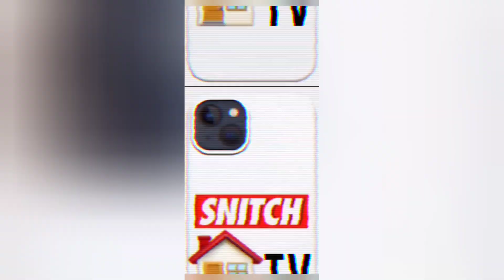Wack 100 VS Trick Daddy & Miami Bloods 🤣🤣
wack100clubhouse wack100 meek mill meekmill hassancampbell nycp unstrickenmentality nyc brooklyn bk Brooklyn nyc bk kim Kardashian kim Kardashian khloekardashian suge knight wack 100 clubhouse bulletz gotti bulletzgotti icedout icedout 050 chyna Corey king ck ck coreyking suge knight rat lover snitch beanie sigel beaniesigel major figgaz stateproperty state property snaps on clubhouse moderator wallo king earner wack 100 6ix9ine wack 100 gets knocked out wallo mexican gille da kid drakeo the ruler left eye lefteye tlc tlc lisa left eye lisalefteye t boz tboz chile chile red light special dipset hassancampbell Hassan campbell camron freaky zeeky freaky zeaky freaky cmacdaloc cmacdaloc milk74 milk74 zeakey freaky zeekey Juelz Santana dipset harlem diplomats dipset diplomats ray j ray con raycon freakyzeaky freakyzeeky diplomats dipset diplomatic immunity camron Juelzsantana redlightspecial waterfalls waterfalls Jim Jones jimmy Jones jimjones milliondollarsworthofgame slim 400 wack 100 21 savage kim Kardashian kimkardashian kimye kimye dollars worth of game 6ix9ine full interview clubhouse arguments clubhouse app clubhouse roddy ratlover snitch clubhouse nba youngboy clubhouse beef clubhouse wack 100 wack 100 suge knight push that knife pushthatknife snow billy 69 tr3yway Billy bad ass shottie fbi feds bk Brooklyn clubhouse Trollz nation trollznation wack100 mdwog mdwog wack100clubhouse snowbilly 6ix9ine #69 tekashi tekashi69 gilliedakid 100show beaniesigel rayj rayj Raycon raycon kimk kimk masterp master p Percy Miller percymiller rap snacks rapsnacks lil romeo lilromeo mo3 mo3 doodie lo doodielo ftnbae ftn bae otf otf lil durk junior mafia lil Kim lil cease lilkim lilcease gs9 Bobby shmurda gs9 bobbyshmurda spliffy spliffy gs9spliffy gs9spliffy thenotoriouskim the notorious Kim lildurk 400 #400 ice wata yg slim400 treetop piru trees icewata yg slim400 treetop ripslim400 rip slim400 j prince Houston drake ovo toronto jprincejr jprince jprincrjr drake nle nle nle choppa nlechoppa Toronto ovo clb clb certifiedloverboy compton menace t Rose Sammy Ocho trose sammyocho comptonmenace Adin Ross 6ix9ine Tekashi adinross ebro ebro hot 97 hot97 blueface100 blue face blue face 100 blueface memo600 memo600 otf lil durk lildurk otf young buck youngbuck maino maino snow billy snowbilly push that knife pushthatknife pushthat cashville Cashville ten a key lil wayne nicki minaj tyga drake Birdman cash money records new Orleans turk birdman lilwayne nickiminaj tyga drake cashmoney youngmoney young money cash money snoop snoop dog long beach lbc irv gotti Ashanti murda Inc ja rule murdainc jarule irvgotti ashanti Haitian Haitians Haitians Haitian zoepound mackazoe Mack a Zoe Zoe Pound Haitian Haitians Haiti Haiti kodak black kodakblack Birdman Birdman slim slim cash money cashmoney young money
messy marv messymarv pacoima Pacoima piru boskoe 100 boskoe100 DeSean Jackson deseanjackson Queens Street queensstreet lbgt lbgt pride early birds & all nighters pride no jumper adam 22 it'sad u.o.d trollz nation nojumper adam22 snow billy frank stand trollznation uod hocus 45th rabbit hole loveislove love love is love Meg the stallion tory lanes tory lanez bcb brick city brim brickcitybrim brickcity 59 brim trippie redd trippieredd 59brim megtheestallion nore noreaga and aayan fix my life Lagos aayanfixmylife capone cnn drink champs nore noreaga tay's bando drinkchamps Bobby Valentino mister cee cassidy nigeria Nigeria lagos bobbyvalentino cassidy push that knife the 100 ent show pushthatknife sleeplessinla sleepless in LA mistercee mrcee Mr cee ixed out ixedout Iced Out icedout doggie diamonds benzino benzino coileray coi leray mister cee Mr cee eastern district rau death of a clout chaser deathofacloutchaser Larry hoover Ado billy ado lil Tim gully tv gullytv larryhoover gd bd gangster disciples doggiediamondstv doggiediamonds doggie diamonds tv lavish d mozzy lavishd mozzy Bay area Bay area dj Kay Slay djkayslay Baltimore Baltimore bmore bmoreclub bmore gotti gang gottigang streetrunnerz streetrunnerz crenshaw district raz b b2k razb b2k mj #23 chicagobulls chicagobulls Michael Jordan mj 23 michaeljordan michaeljordan Omarion omarion roddyricch roddy ricch cj cj WHOOPTY whoopty crenshawdistrict hassancampbell Hassan campbell sleepless in NY sleeplessinny infominds infominds Juvenile juvenile 400 degrees 400 degreez 400degrees 400degreez nas blixky nasblixky vh1 vh1 for the love of Ray j wack100 fight wack 100 fight grape street watts grapestreetwatts baby loc Babyloc Jordan downs Jordandowns lagos Lagos nigeria nigeria mnsdj mnsdj Larry hoover Larry hoover Jr larryhoover larry Tony The Closer tonythecloser gucci mane 1017 og mac drama guccimane #1017